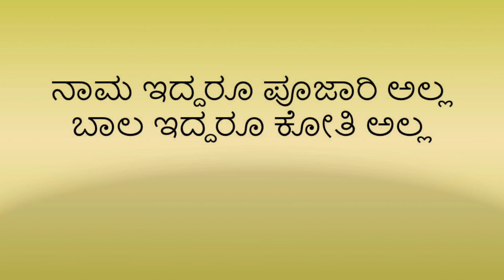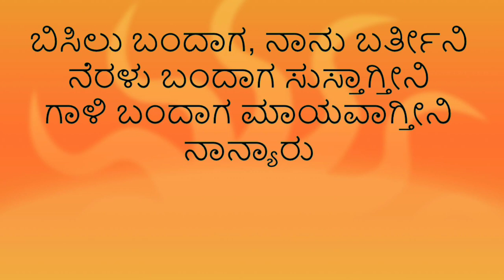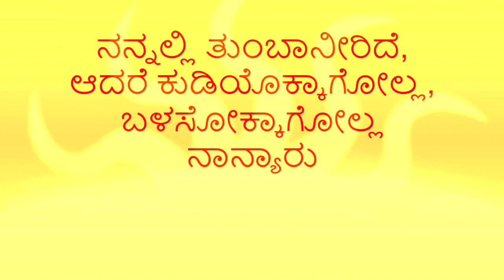ನೀವು ಕೇಳಿರದ ಅಪರೂಪದ ಒಗಟುಗಳು/ಒಗಟುಗಳು-3/ ogatugalu part-3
This video gives answers to riddles